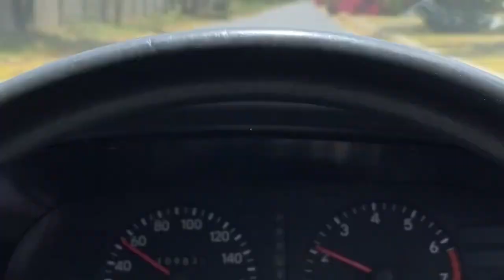Gari k break fail 🙆‍♂️ | Mobile lay liya 🥰